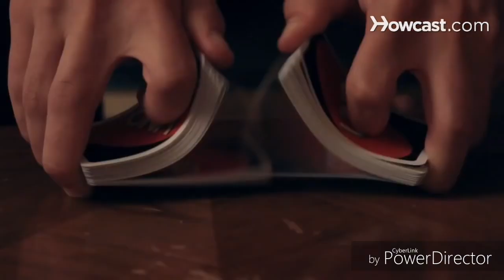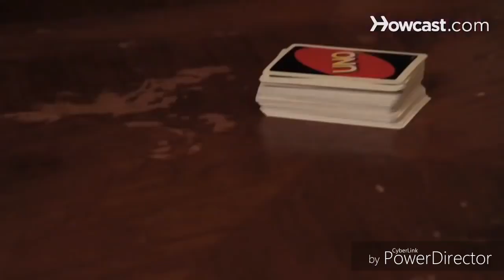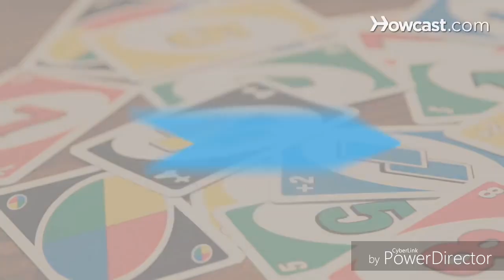The alphabet movie letter U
That was useful